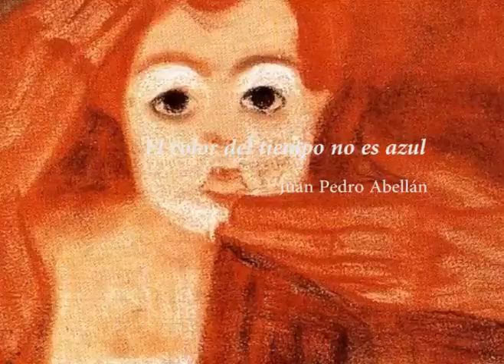El niño eterno ( Egon Schiele)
Relato que pertenece a El color del tiempo no es azul - Juan Pedro Abellán.